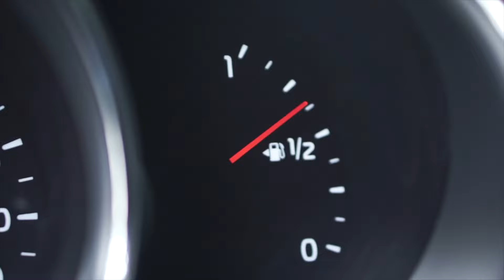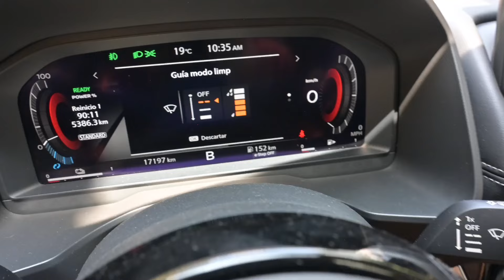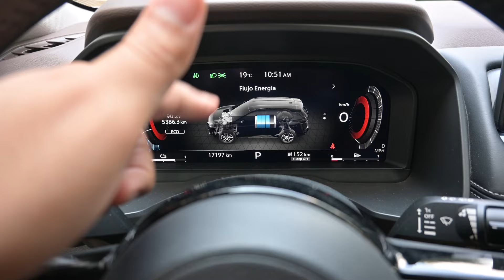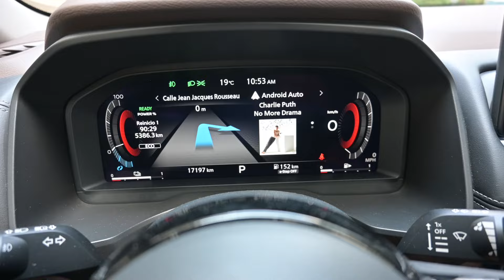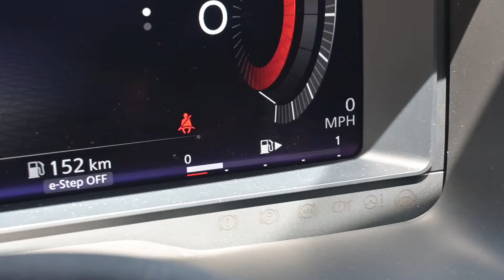La XTRAIL e-POWER tiene lo que le FALTA a los demás AUTOS ELÉCTRICOS ⚡️🔋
Probé está nueva X-trail e-Power de Nissan!
Esta es la tecnología E-POWER de Nissan! Una tecnología que promete darnos todos los beneficios de una camioneta electrica pero quita el mayor problema, los tiempos de carga, haciendo que esto sea tan practico cómo usar Gasolina!
Te enseño cómo funciona y tambien las mejores cosas que tienen.

Mi Cámara Nikon Z30
Mi micrófono